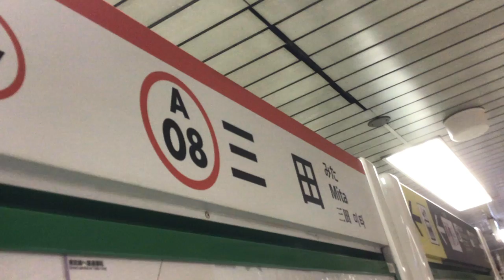都営地下鉄浅草線 三田駅1番線発車メロディー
都営地下鉄浅草線三田駅1番線の発車メロディーです。